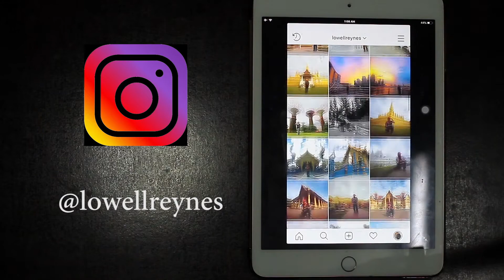GRAND PALACE Bangkok, Thailand!!! DID YOU KNOW THIS??? FACT History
I love Thailand, I really do its one of the most exotic country that I ever visited. Its one of the only country where I had multiple visits compare to other countries in SE Asia. I like especially their foods ah truly amazing.

One of the famous destinations in Thailand is the Grand Palace in the heart of Bangkok. One of the most amazing places that I ever see and is truly wonderful and amazing at the same time. So I compile some of the facts and history of Grand Palace so watch it guys.